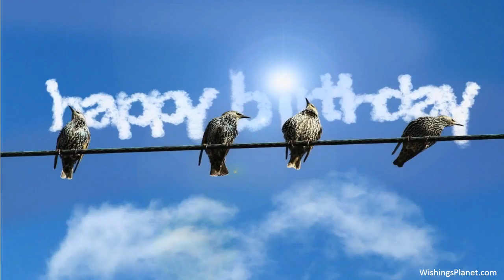Happy Birthday to Monica